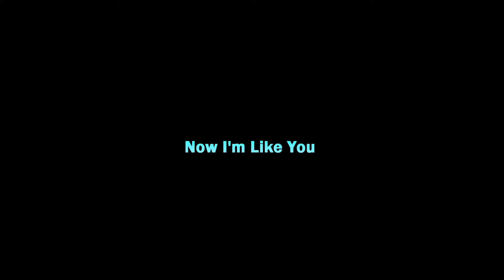Lost Uncut Finale Part 3 (Reaction)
Original Series: Lost (2004)